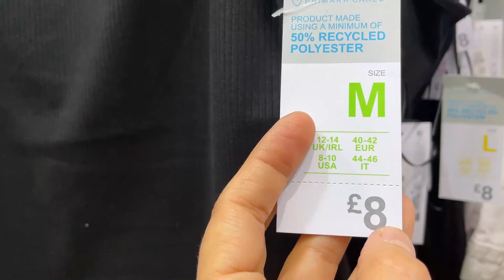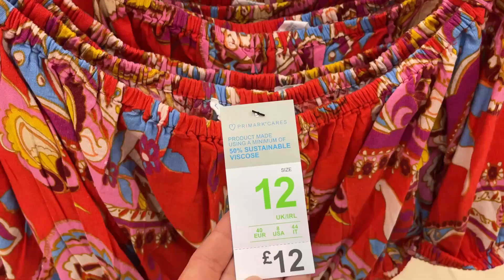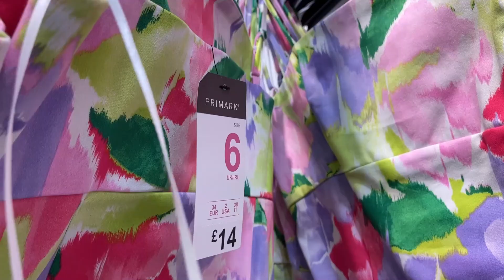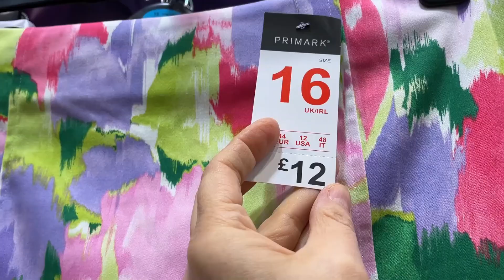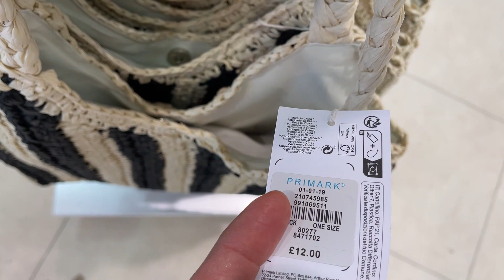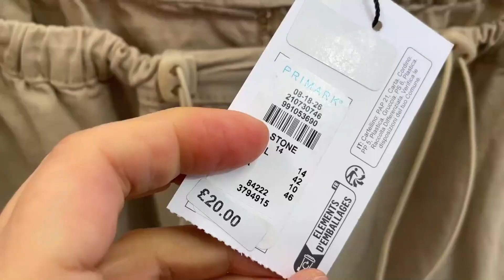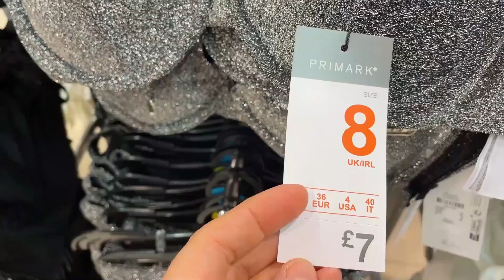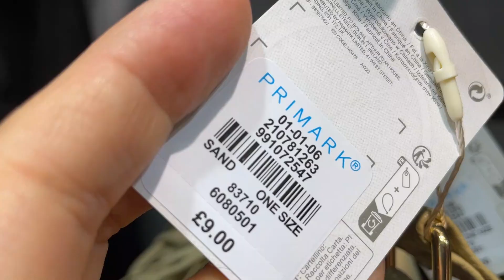PRIMARK NEW COLLECTION - June, 2023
New Collection for Women @AGAWORLD